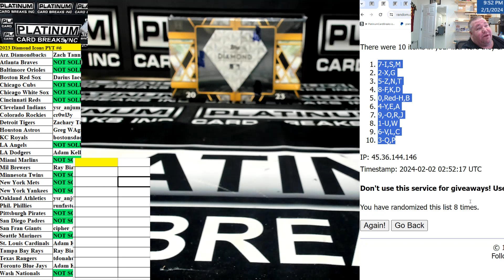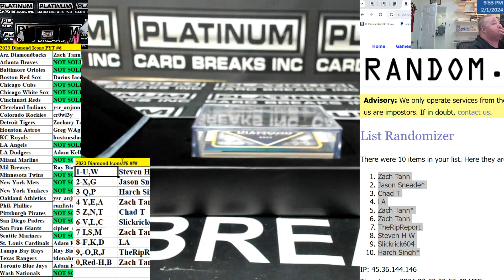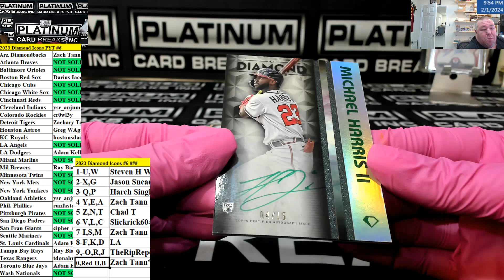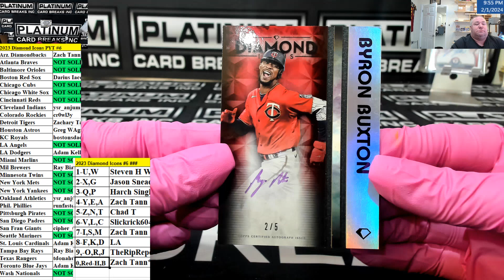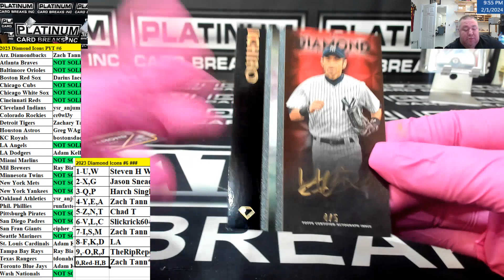2023 Diamond Icons PYT #6